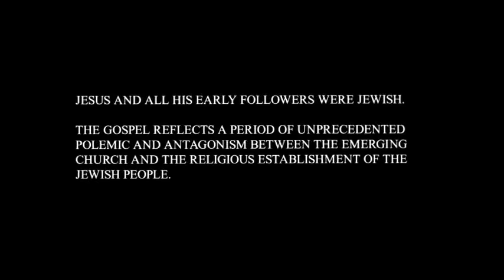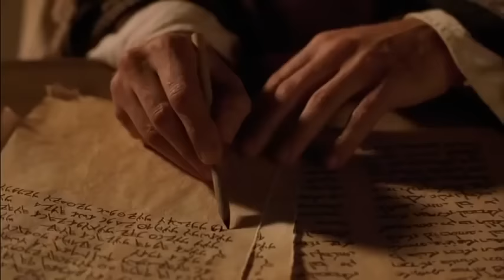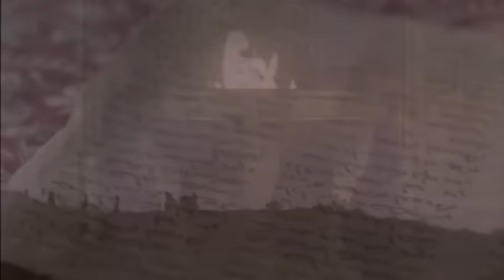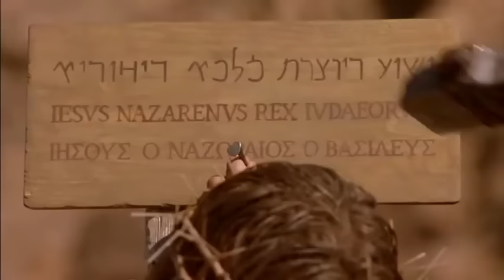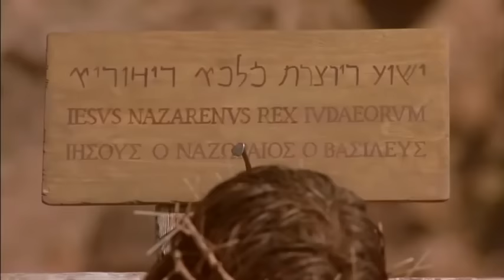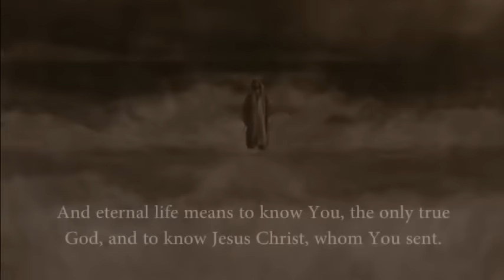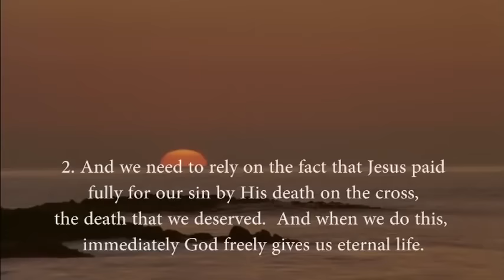Life of Jesus | The son god | Hindi | Full HD Movie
Jesus, also known as Jesus of Nazareth or Jesus Christ, is the central figure of Christianity and one of the most important figures in world history. His life, teachings, death, and resurrection are the foundation of the Christian faith.

Jesus was born in Bethlehem, a small town in Judea, around 4 BC. His mother, Mary, was a virgin, and he was conceived by the Holy Spirit. According to the Gospel of Luke, Jesus was born in a manger because there was no room for him in the inn. His birth was announced by angels to shepherds, who came to worship him.

As a young boy, Jesus grew up in Nazareth, where he was raised by his parents, Mary and Joseph. He was known for his wisdom and knowledge of the Scriptures, and at the age of 30, he began his public ministry.

Jesus' ministry was characterized by his teachings and miracles. He traveled throughout the region of Galilee, preaching the kingdom of God and calling people to repentance. He healed the sick, fed the hungry, and cast out demons. He also performed many other miracles, such as walking on water and calming a storm.

Jesus' teachings were revolutionary, and they challenged the religious leaders of his day. He spoke about love, forgiveness, and the importance of serving others. He also spoke about his own identity as the Son of God, which eventually led to his arrest and crucifixion.

Jesus was betrayed by one of his disciples, Judas Iscariot, and was arrested by the Roman authorities. He was brought before Pontius Pilate, the Roman governor, and was sentenced to death by crucifixion. He was mocked, beaten, and forced to carry his own cross to the place of execution.

Jesus died on the cross, and his body was buried in a tomb. However, on the third day after his death, he rose from the dead, and appeared to his disciples and many others. This event, known as the Resurrection, is the central event of the Christian faith, and it is celebrated every year on Easter Sunday.

After his Resurrection, Jesus spent 40 days with his disciples, teaching and preparing them for their mission. He then ascended into heaven, where he sits at the right hand of God.

The life of Jesus has had a profound impact on the world, and his teachings continue to inspire millions of people today. His message of love and forgiveness, and his sacrifice on the cross, are the foundation of the Christian faith, and they continue to offer hope and salvation to people around the world.